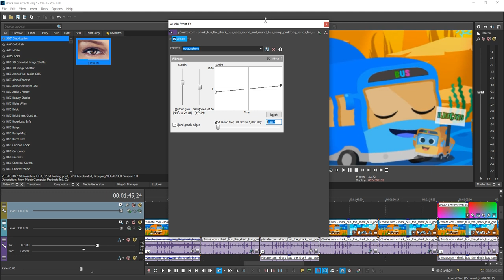How To Make AV Major